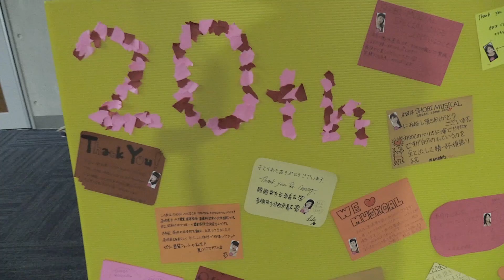SHOBI MUSICAL SPECIAL STAGE 2017 インタビュー＆ダイジェスト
2017年10月7日（土）／8日（日）、ミュージカル学科の公演「SHOBI MUSICAL SPECIAL STAGE 2017」が、尚美バリオホールにて開催されました。

第1部は大谷 美智浩氏 脚本のSHOBIオリジナルミュージカル「5つの嘘の物語」を上演。
嘘をテーマにしたオムニバスストーリーをお送りしました！！

第2部の「ミュージカルレビュー」では、どこかで観たり聞いたりしたことのある人気ミュージカルの名シーンを多数披露しました！

2日間大盛況だった「SHOBI MUSICAL SPECIAL STAGE 2017」からダイジェストと学科の先生、学生の方に簡単なインタビューを行いました。

※第1部はネタバレとなるため一部分のみの公開とさせて戴きます。